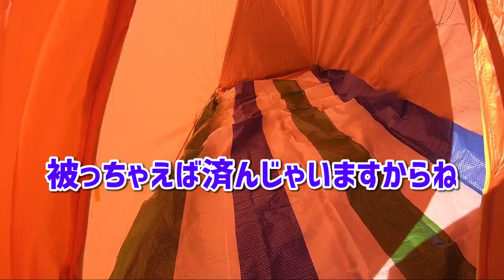【ツェルト張ってみた】驚愕の230g !ファイントラック ツェルト1 究極のビバーグアイテム 登山道具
2019年11月10日ファイントラックツェルト1を張ってみました！
さすが230gの超軽量コンパクトツェルト
ザックに携帯しても重さが気になりません！
●kabuPapaマイルド(サブチャンネル)